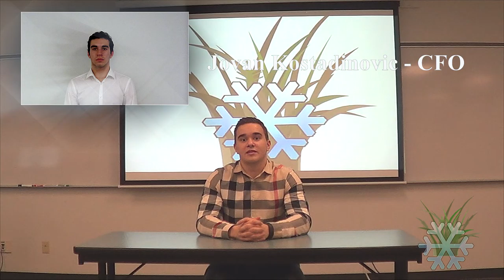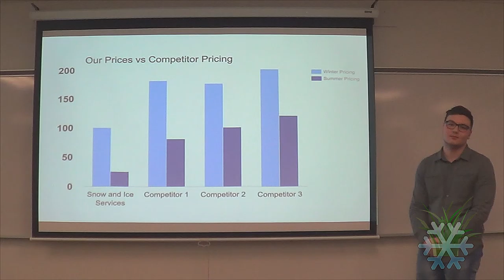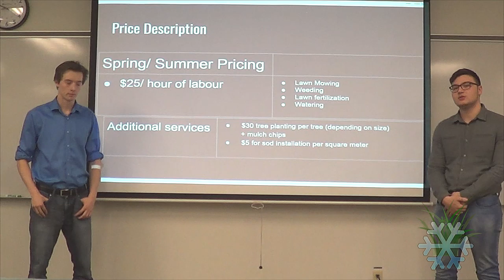CC23 - 21L - Snow and Ice Services (Old Version)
Group Members:
Marko Grgic
Matt Laird
Connor Clegg
Vuki Radosavljevic
Jovan Kostadinovic